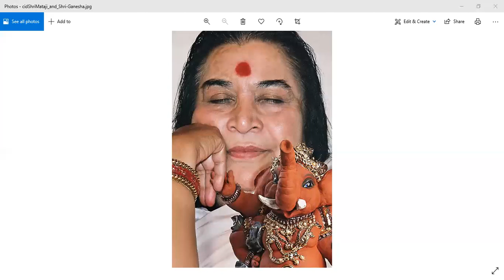Morning Meditation 31 08 31| Enjoying the Blessings of Shri Ganesha Day 2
Extract taken from Talk:
Shri Ganesha Puja, Camp Marston, USA, 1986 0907